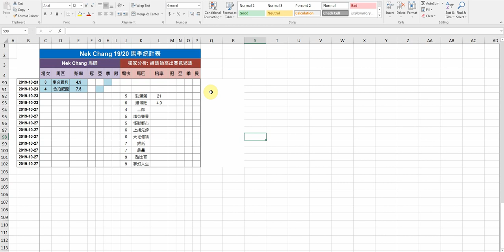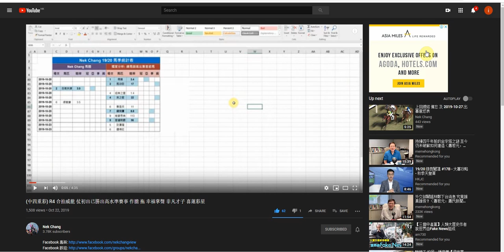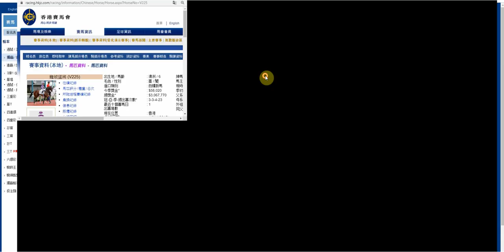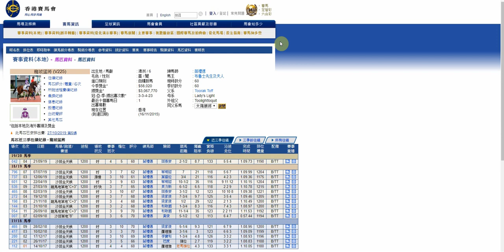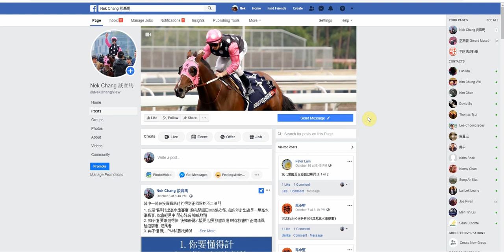(有腳無膽) R6 理想回報 力爭三連捷 作膽 拖 威風駿馬 龍城猛將 娛樂大少